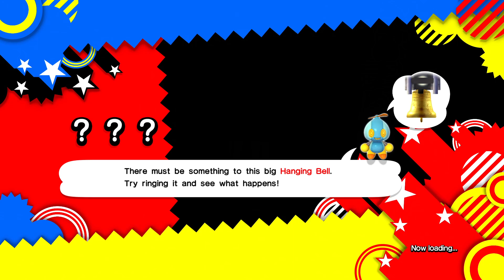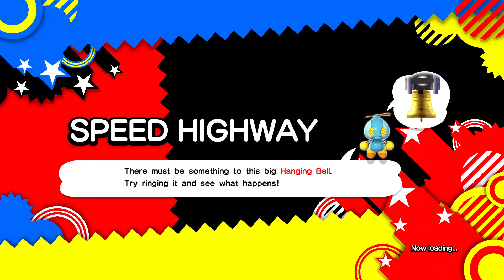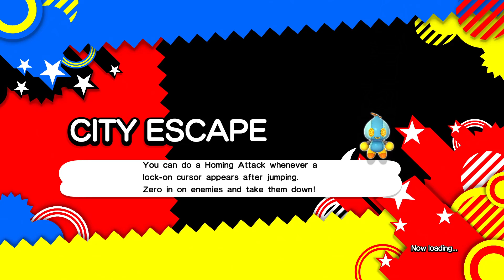Sonic Generations 2024 part 3